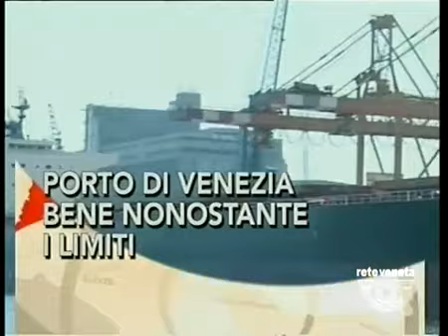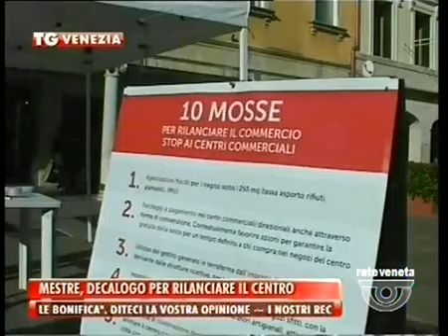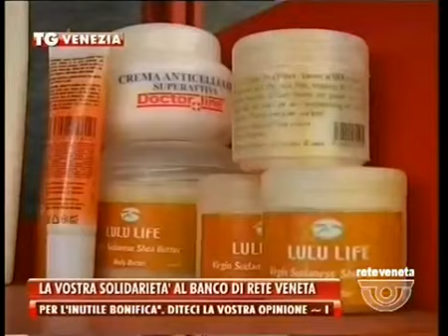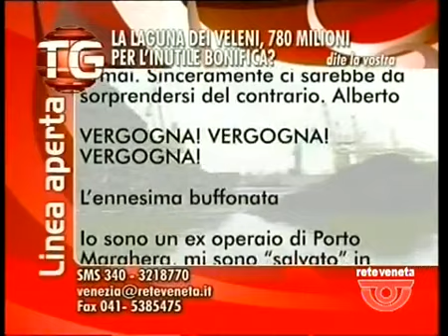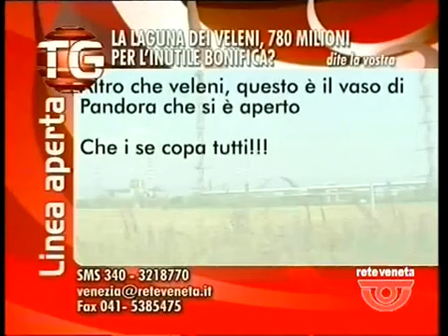TG VENEZIA - Edizione completa venerdì 27 novembre 2015